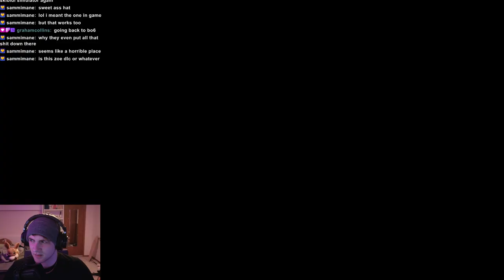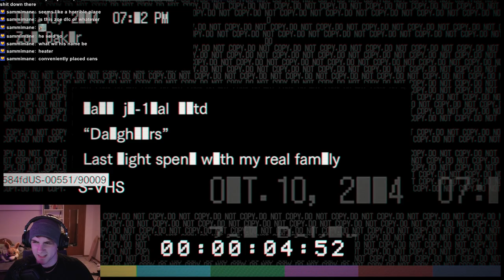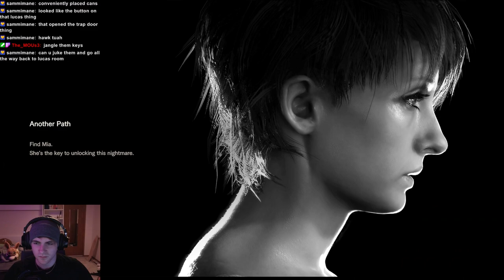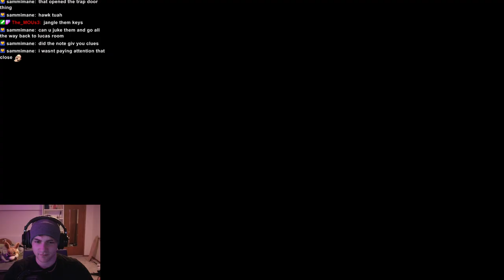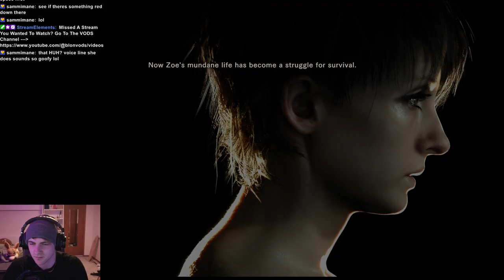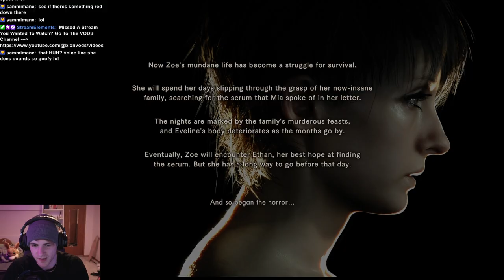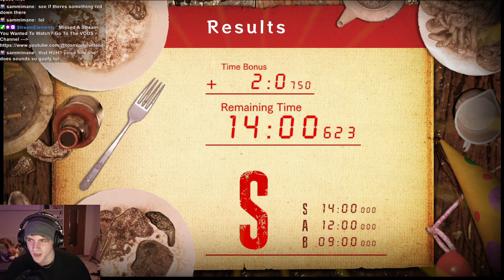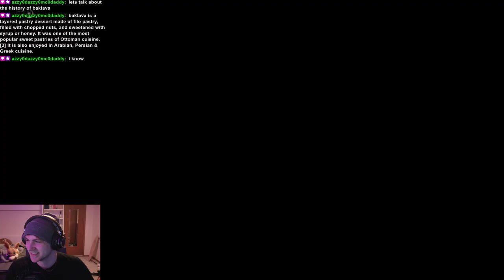More RE7 Bonus Content!! (Resident Evil 7: Biohazard)